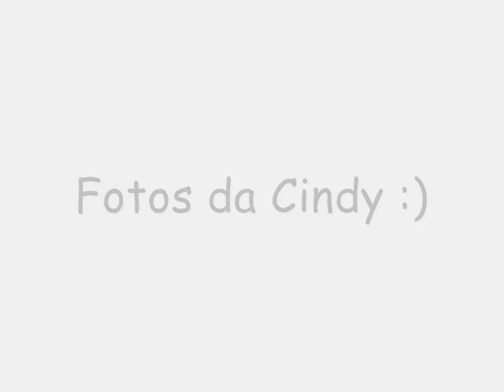Elas? Um caso a parte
Coisas engraçadas que acontecem aqui em casa, hahaha. Me sigam no twitter e curtam a página no facebook, beijinhos!